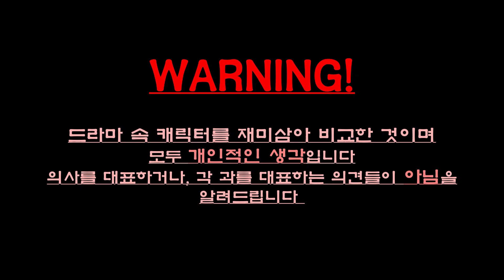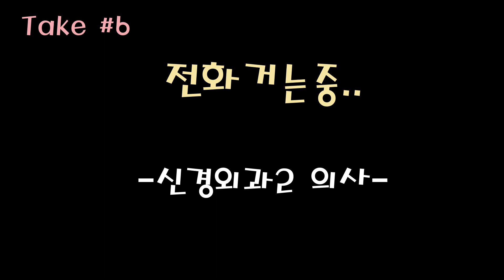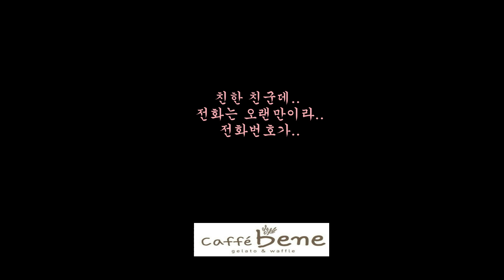(몰카) 돈VS사랑 의사들의 선택은? *솔직함주의 (Feat.펜트하우스 하박사편)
안녕하세요
찐의사tv (구)노즈마켓 의 Dr.Lee입니다

펜트하우스 제가 정말 재미있게 봤는데요

극 중 의사(하박사)역인 윤종훈님이 유진(오윤희)을 버리고 김소연(천서진)에게 넘어간 과거 장면을 보고
같은 의사인 제 친구들은
어떤 생각을 가지고 있을지 궁금해서
7명의 의사 친구들에게 직접! 물어봤습니다!

결과는 정말 다양하네요ㅎㅎㅎ

대부분 사람들이 의사에 대해 오해하고 있는 부분인거 같아서 재미삼아 찍은 영상이며, 개인적인 의견일 뿐  절대 의사를 대표하는 말들이 아닙니다^^

요즘에도 그렇게 생각하는 의사가 설마 있을까요?
저는 아니라고 봅니다^^!

30대 후반을 달려가고 있는 저에게  가장 중요한건 앞으로 저와 미래를 함께 해줄 사람인데요
그 사람은 제가 지금까지 살아 온 시간보다 더 많은 시간을 함께 할 인생의 동반자입니다

돈과는 비교 할 수도, 비교가 될 수도 없는거 라고 생각해요^^

이제 곧 펜트하우스2 가 시작하는데
너무 기대되네요!!

7명의 의사친구들아 속아줘서 고마워

*재미삼아 만들어본 영상이니 재미로만 봐주세요*

7명의 의사 친구들의 솔직한 이야기
전화 몰래카메라
친구들 속이기 대작전!

유튜브 수익이 발생하면 수익금 일부를 생활이 어려우신 분들의 '치료'를 위해 기부를 하려고 해요
물론 매월 어디에 기부했고, 그 기부금이 어느 환자에게 쓰였는지도 확인해서
함께 공유하려고 합니다.
저는 그 힘에 보답하기 위해 더 유익하고 좋은 영상으로 찾아뵐게요!

Movavi Video Suite로 작성함